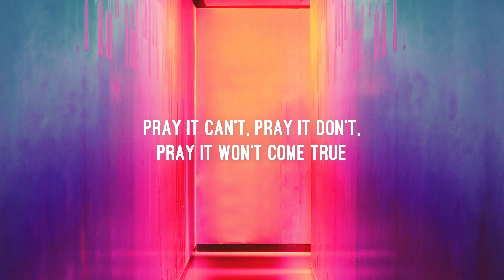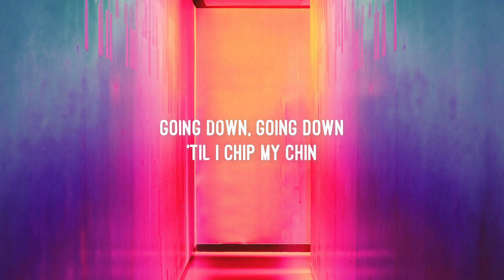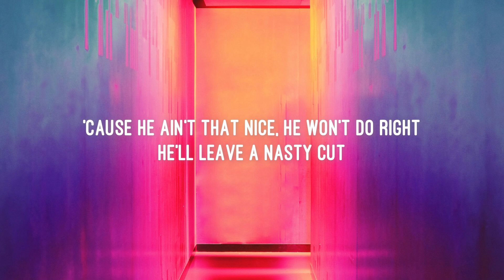god music 7472